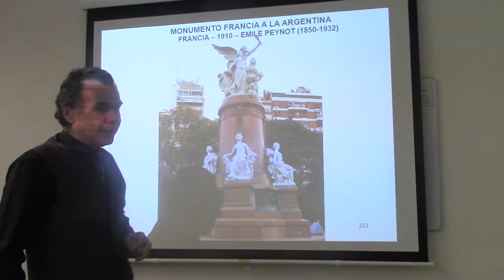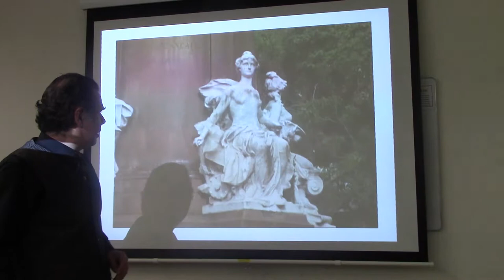55 MONUMENTO DE FRANCIA A LA ARGENTINA POR EL DR JUAN LÁZARA